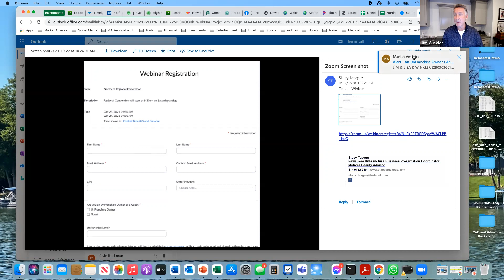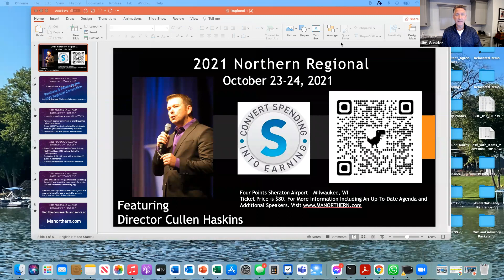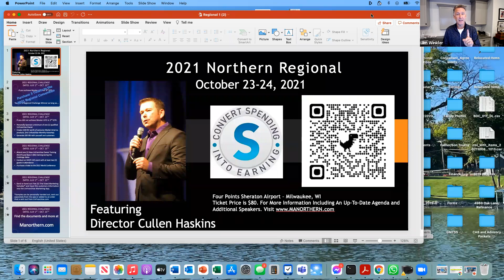Northern Regional Starts Tomorrow - Saturday, October 23rd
The Northern Regional starts tomorrow - Saturday and Sunday, October 23 and 24 in Milwaukee, WI.  Cullen Haskins, Chele Boe, Dr. Deedra Mason, Dr. Tamara Weinstein, Fat Joe, Jim Winkler, Barb Boldt, Leigh Raeder, Steve Rodriguez and so many more!!! to get your tickets.   Updates about lunch and making sure you have the emails for your tickets in the video.  See you there!!